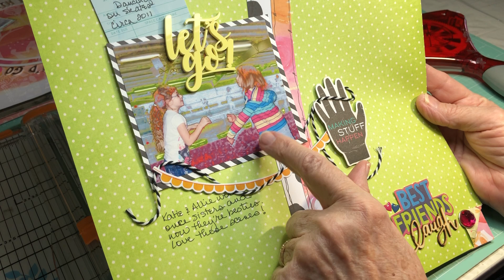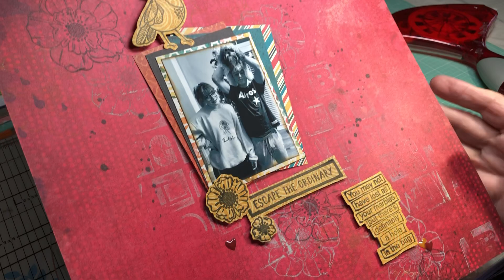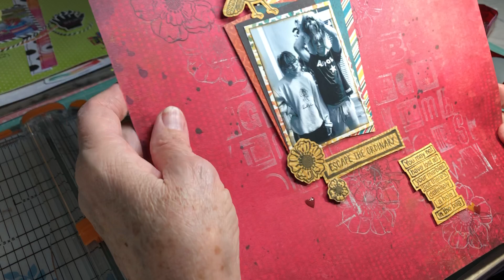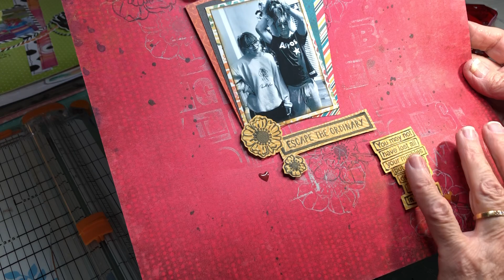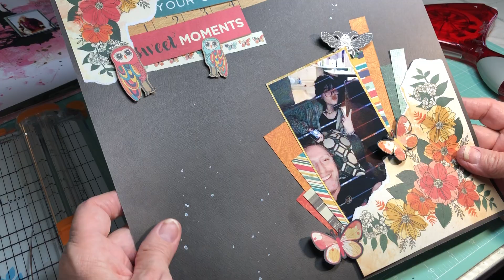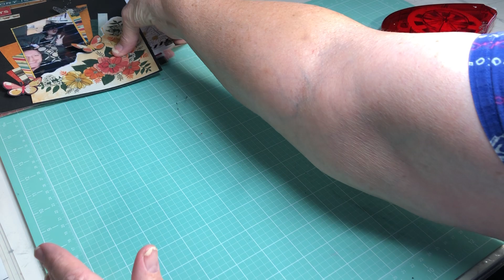Freeze Friday: Layout Share, Spending Review (ZERO) & Plans for February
7 layouts, 0 dollars & 4 kits to build. and a weekend ahead with (I hope) LOTS of scrappy time to catch up on challenges I want to do.